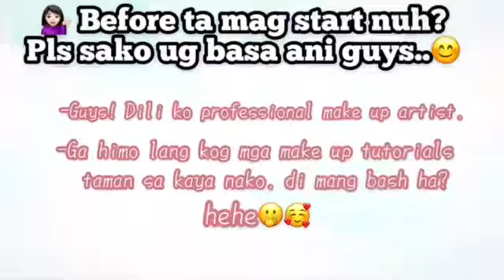GANDA KA? ( maranao simple make up tutorial)